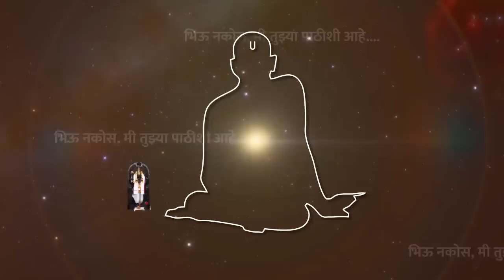गुरुपौर्णिमा महत्व व श्री गुरुपूजन मांडणी | Guru Purnima & Shree Gurupujan Arrangement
Official Social Media Account:

1. YouTube : Shree Gurupeeth

2. Instagram : Shree Gurupeeth

3. Facebook Page : Shree Gurupeeth

4. Twitter: Shree Gurupeeth

5.

Shree Gurupeeth, Trimabakeshwar